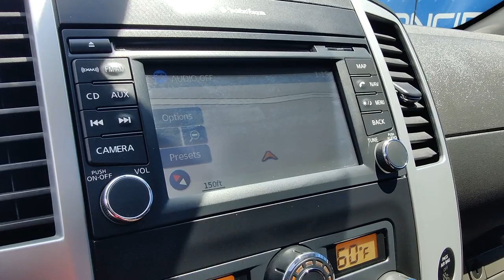2013 Nissan Frontier PRO-4X | Ancira Nissan San Antonio, TX